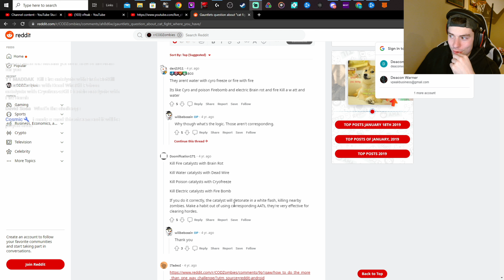The Voyage of Despair Gauntlet Broke Me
This is the Voyage of Despair gauntlet. This COD Zombies challenge made me mad. BO4 Zombies is still fun to come back to especially if you add a twist to it. Call of Duty Zombies is struggling right now so I am trying to find ways to make it fun. Black Ops 4 Zombies feels really weird to come back to after so long of not playing it frequently.

😎Thank you to my level 3 YT members: @kirksoistman2647 , @skylarlong8654 ,  @Kaidanater  , @oguzhandodo4697 ,  @peaker5534

😱Thank you to my level 2 YT members: @samipercival2210 ,  @peterjackson4814  , @Kermitdapromoter